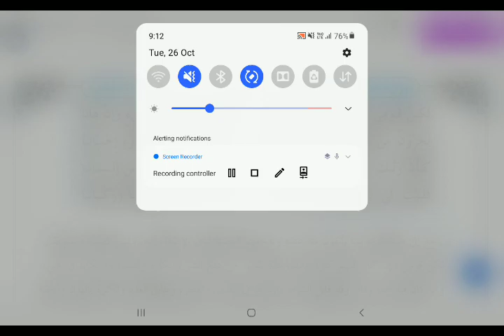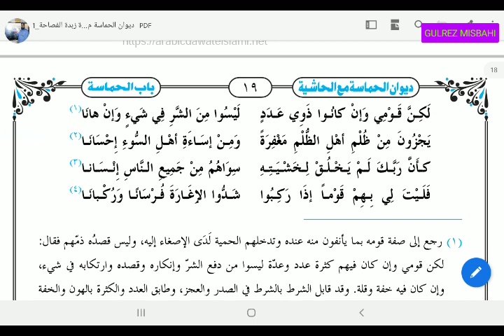Diwane Himasa (دیوان حماسه باب الحماسه قصیدہ 1 سبق 3)Lesson 3.By Gulrez Misbahi.